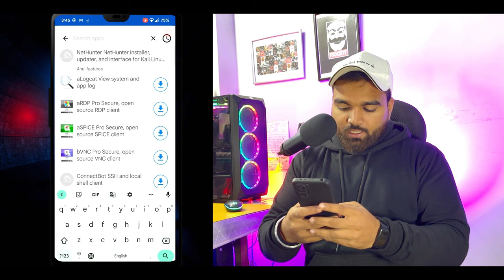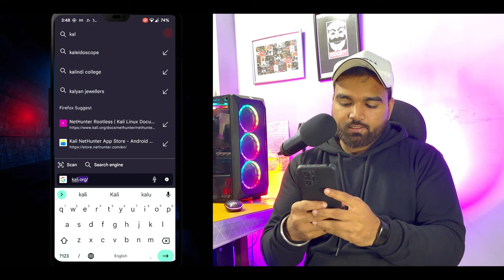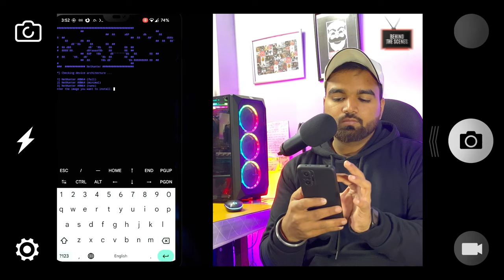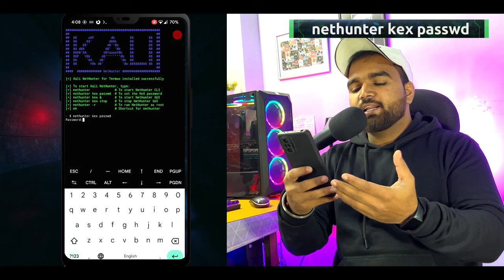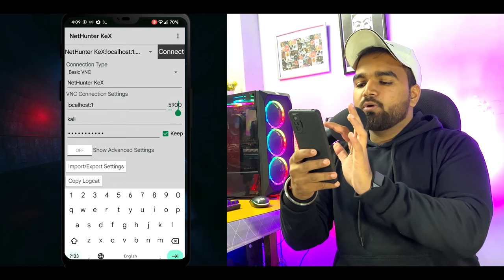kali nethunter Non-root Install on Any Phone 2023 |Full Installation | hindi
Install Kali Nethunter on non root device full process with step by step tutorial in Hindi and run on GUI Desktop Mode in your phone.

Timestamps
00:00 - Intro
00:24 - Prerequisites
00:52 - Required Apps
02:05 - Termux Setup
04:20 - Kali Installation
08:08 - Vnc Setup
08:35 - Kali linux Overview
09:36 - Outro